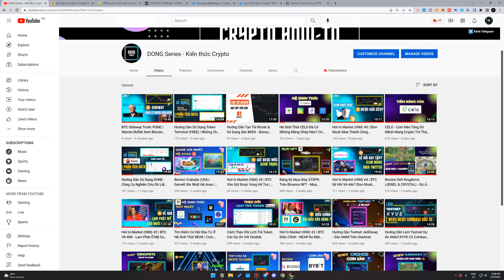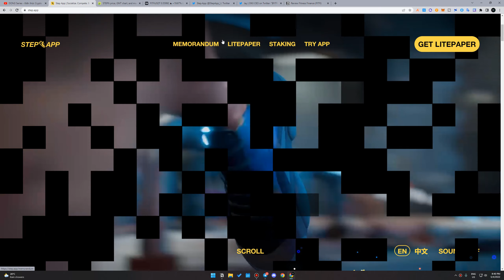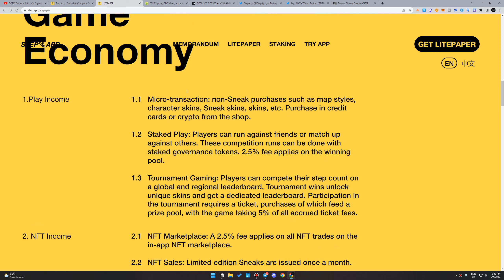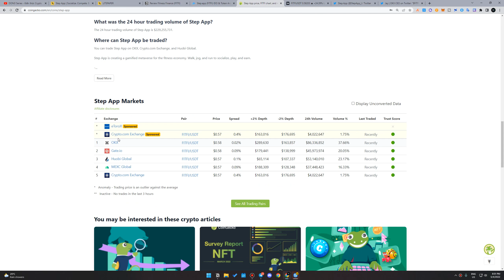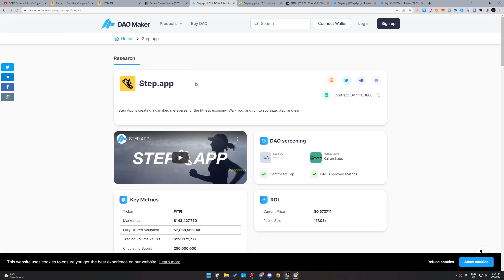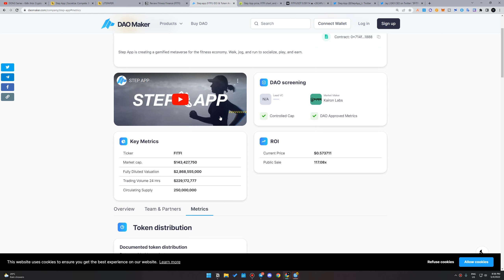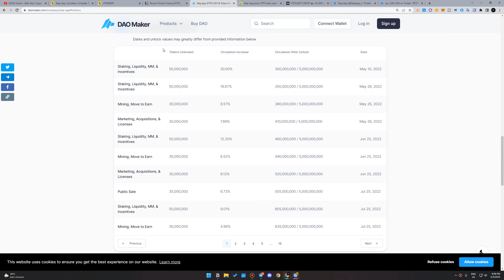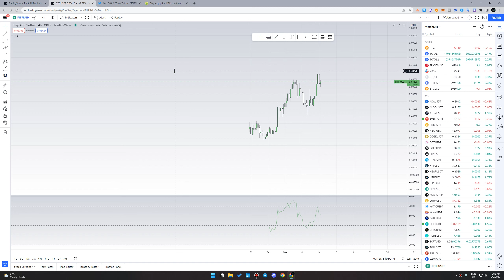Review Step App (FITFI) - Dự Án Move To Earn Mới Có Phải Là Đối Thủ Của STEPN(GMT)?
Video này mình sẽ review về một dự án move to earn mới được ra mắt trong thời gian gần đây là Step App (FITFI). Liệu dự án này có phải là đối thủ cạnh tranh của STEPN (GMT) và đạt được thành công như GMT không?

🕰️ Nội dung chính:
00:00 Giới thiệu dự án
03:11 How to play
07:16 Token use case
09:04 Tokenomics